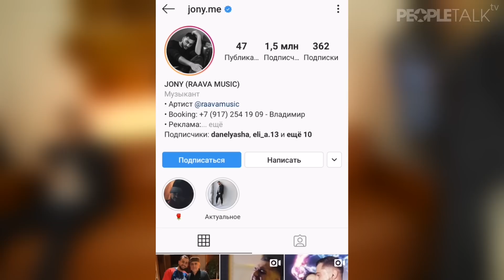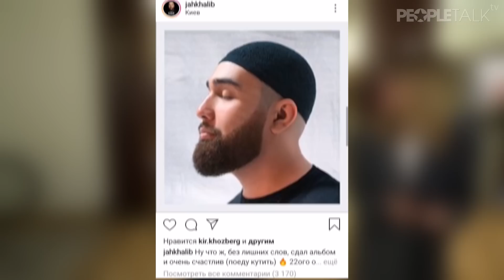JONY - О девушках, концертах и деньгах. Большое интервью / Караоке в машине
В этом интервью артист лейбла Raava music (на котором также выходят Elman, Andro, Gafur) – JONY!
Он расскажет нам много интересного и личного о своей жизни и музыке, споет «Лали» и «Аллею» людям в ТРК VEGAS. Также мы узнаем, почему он не говорит о том, какие девушки ему нравятся, а еще спросим о музыке, концертах и о том, как так быстро собрать зал на 7000 человек и получить 5 платин за трек, сколько денег нужно ему в месяц, тратится ли он на вещи, о его любимых музыкантах, начале карьеры и предыдущих работах, а также сделаем в интервью рубрику «Караоке в машине». Будет интересно даже самым преданным фанатам Джони, а если по какой-то причине вы его еще не знаете – у вас появился шанс сделать это за 61 минуту!

Что в интервью:
0:40 кто такой Jony?
3:39 о розыгрыше
5:08 про то, сколько тратит на одежду
10:20 про негатив
10:13 про школу
12:50 про Настю Ивлееву и Дудя
15:09 про кикбоксинг и драку с девушкой
17:52 про игру на скрипке и про папу
19:14 про работу у папы
20:05 караоке
24:58 про первый заработок, который потратил на девушку
25:52 про девушек и воспитание детей
30:17 про деньги и концерты
34:10 про каверы и Пушкина
37:20 про Ja Khalib
39:37 караоке
44:00 награждение на Zhara Music, Jony, Andro и Elman
45:57 про условия в Raava
48:27 концерт
48:45 про лучшие концерты, райдер,корпоративы и творчество
58:59 про планы
1:00:30 розыгрыш